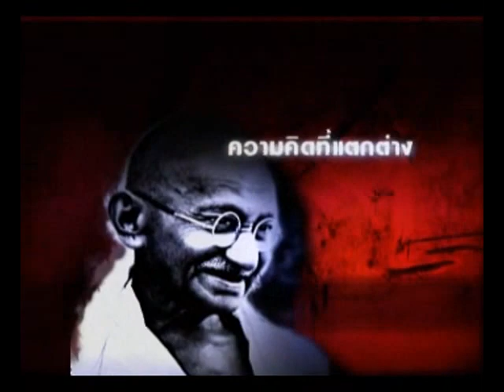วิทยาลัยนวัตกรรมสังคม -2554